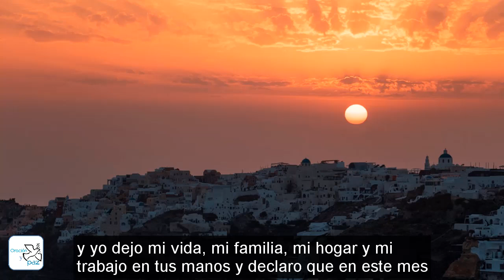▶ ORACIÓN PARA BENDECIR EL MES DE ABRIL - ORACION Y PAZ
Hoy inicia el mes de abril, oremos para que este mes este lleno de amor, paz y muchas bendiciones por parte de Dios Nuestro Señor para nosotros y nuestros seres queridos.